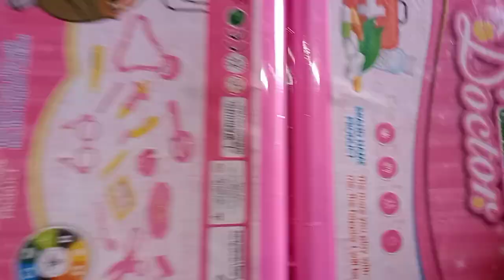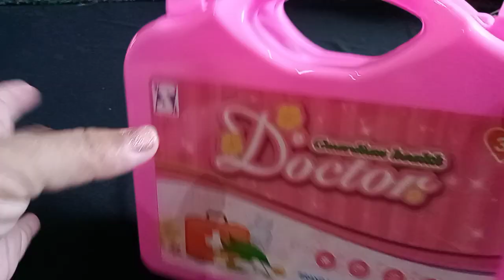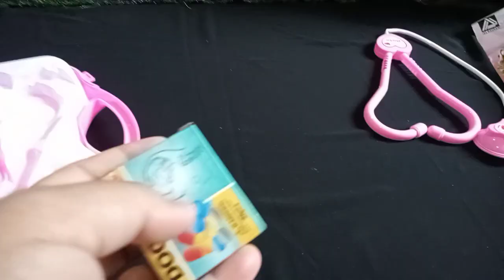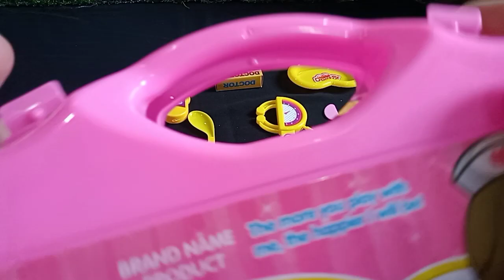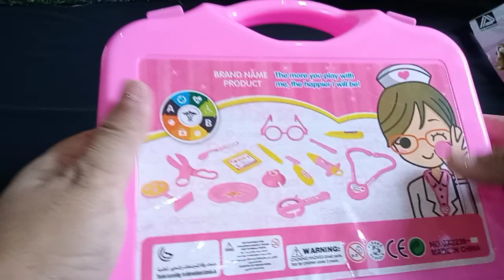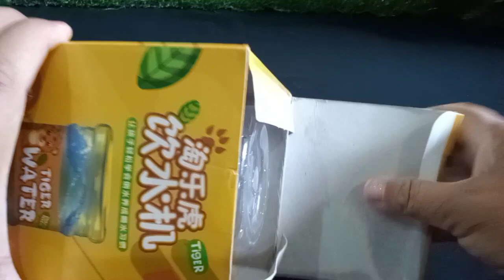17 minutes Satisfying with Unboxing Cute pink rabbit doctor 🏥 set#toys#asmr # kitchen set💖lovly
❤Assalam alekum friends, we are
entertaining you in this video.

❤Orignal Title💙
16minutes Satisfying with Unboxing Cute pink Ice cream store Asmr doctor set 🏥toys kitchen set 💖
💛ASMR
🧡Satisfying Relaxing Video
💛No Music No Talking
💚All About Cute Toys ( Hello Kitty, Kitchen Toys )
💗toy unboxing
💙Hoor lovely Toys

 In this video some toys will be opened for children
All toys are very beautiful for children
❤Viral YouTube Hastag💛
beauty set
Asmr ki kitchen video
Asmr ki unboxing video
doctor toys#disney princess
miniature toy#Hellokitty

❤special Hastag 👌
pinky toys
hoor lovely toys

❤You must give your opinion🤔